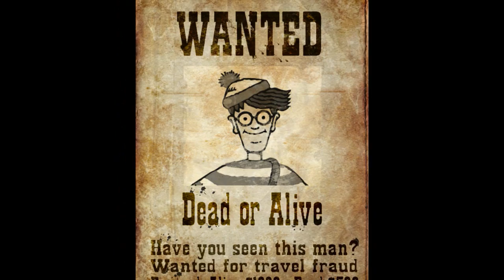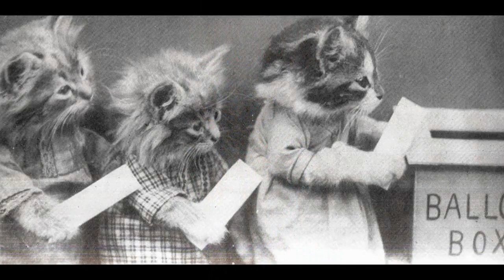In the jailhouse now Pink Anderson